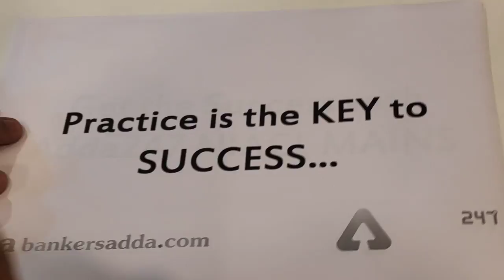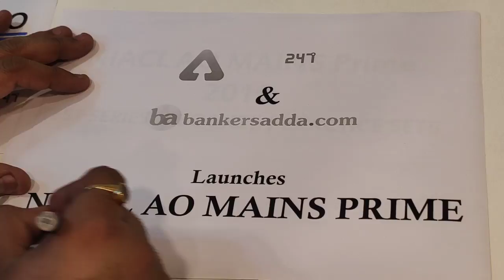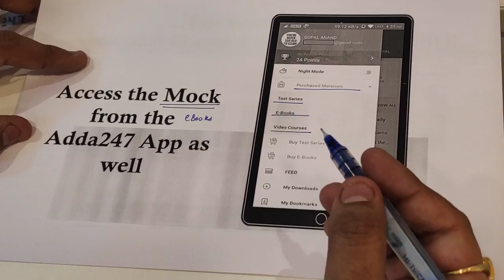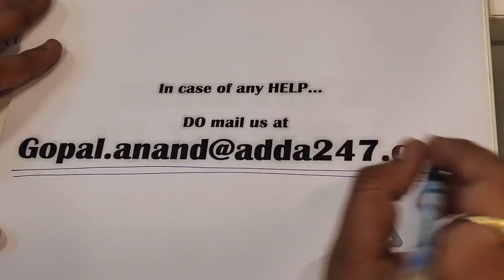'Road to Success" | The Study Plan & NIACL AO Mains Prime 2019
On this road to success, Adda247 is here with practice questions on English Language, Quantitative Aptitude and Reasoning Ability sections that will be asked in the exam. The Quizzes are strictly based on the latest pattern of banking/insurance exams and incorporate the questions that are most likely to be asked in the NIACL AO Phase-II Exam 2018-19.

Road To Success: 14 Days Study Plan For NIACL AO Phase-II